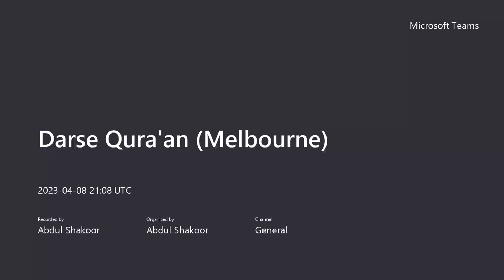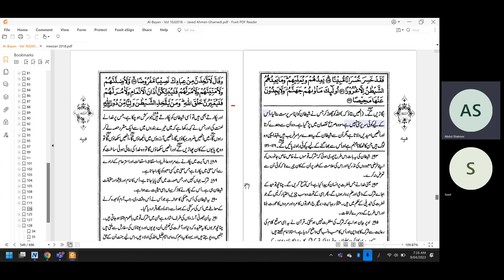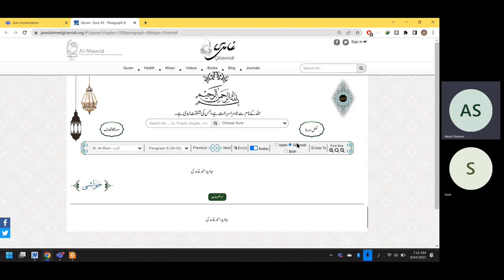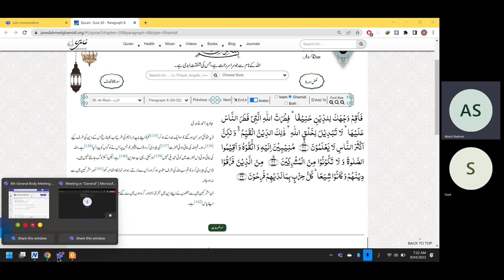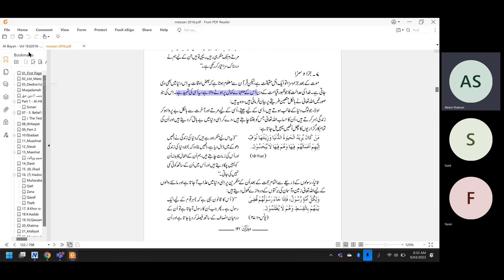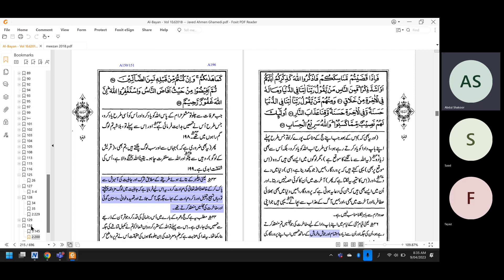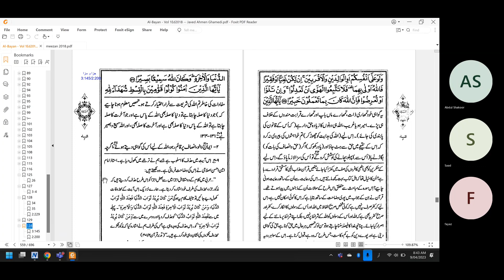4 Surah An Nisa Verses 119 - 134, Al-Mawrid Australia - Melbourne Quran Class